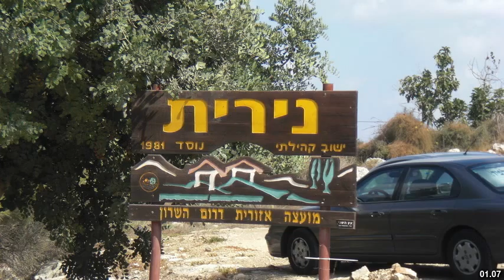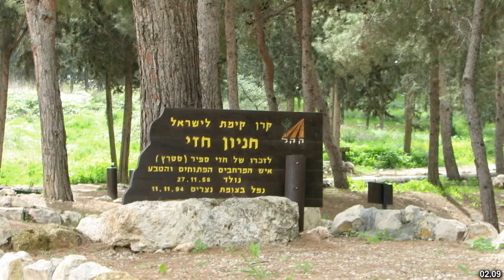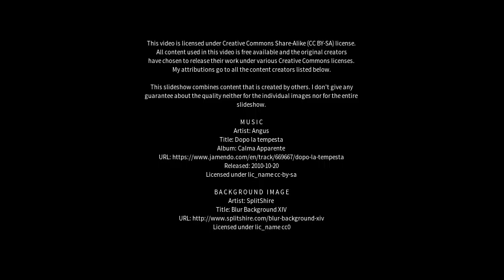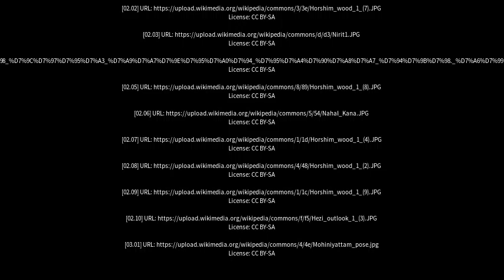Best places to visit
Best places to visit - Nirit (Israel) Best places to visit - Slideshows from all over the world - City trips, nature pictures, etc.